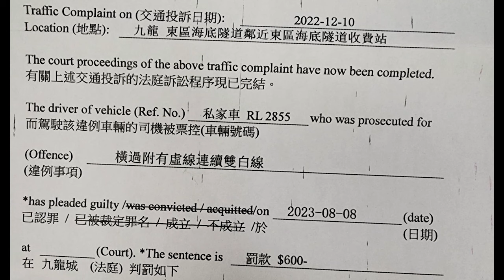派彩 - Cut唔切過去可以去人手收費姐~下次唔好亂咁嚟喇 RL2855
RL2855 東區海底隧道收費站前，唔打燈+Cut單白
網友提供